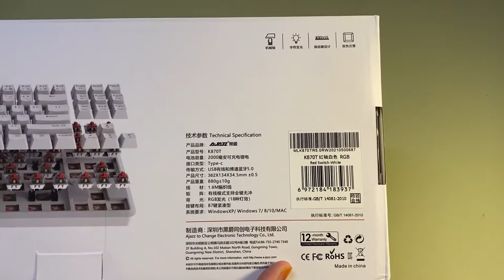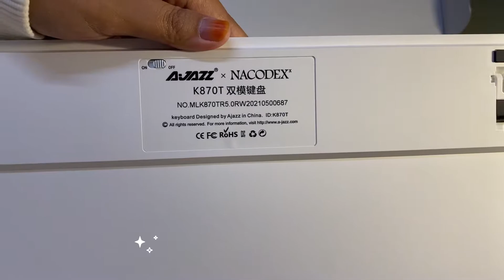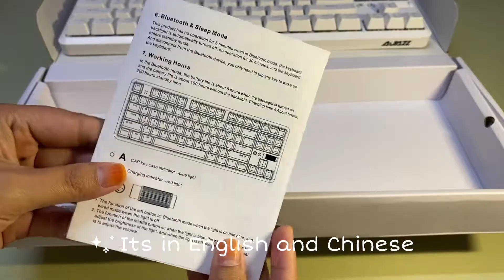⌨️BEST BUDGET BELOW RM200 BLUETOOTH MECHANICAL KEYBOARD | Ajazz K870T | USE HEAD/EARPHONE 🎧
Features:
-87 keys, compact layout
-Bluetooth wireless/wired dual mode, connect up to 3 devices
-N-key rollover in wired mode, 18 RGB light effects
-Professional chip for both game and work
-2000mAh built-in large battery

Specification
Brand : Ajazz
Model : K870T
Layout : 87 key layout
Battery Capacity : 2000mAh (8 Hours Working with backlight, 100 Hours Working without backlight)
Interface : Type-C interface to USB
Transmission Method : USB Type C wired + Bluetooth 5.0 (latest version)
N-Key Rollover in wired mode
Cable Length : 1.6m
Light : RGB(18 types of light effect)
Size : 362 x 134 x 34.5mm
Weight : 880g